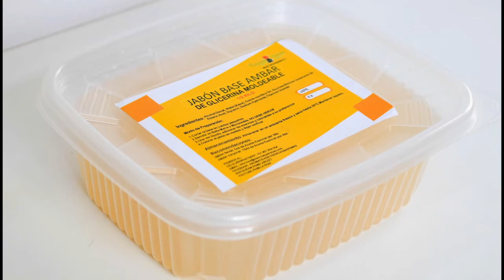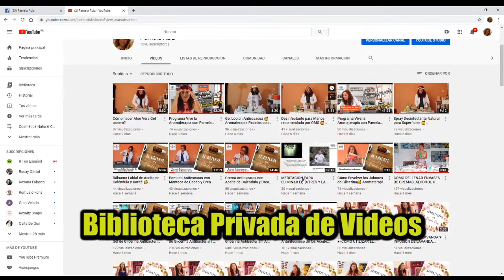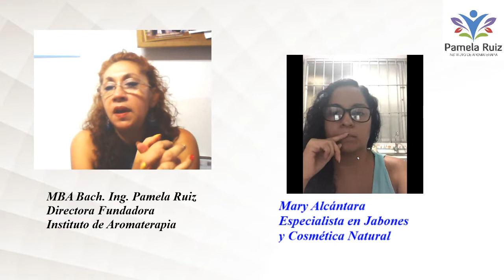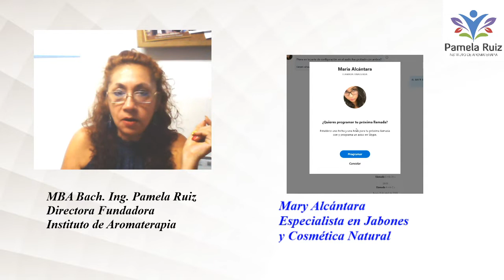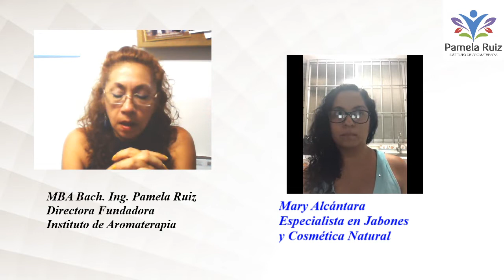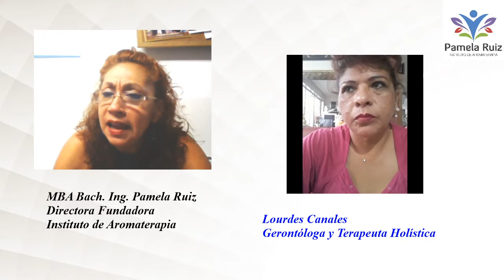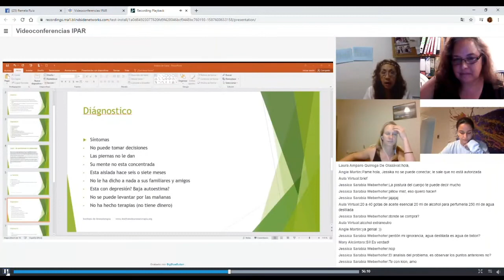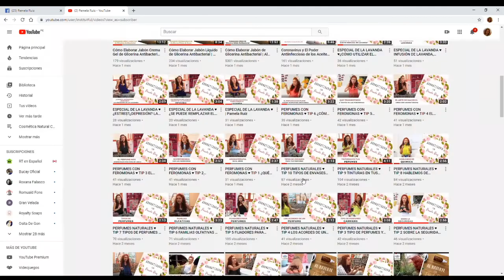Vive la Aromaterapia con Pamela Ruiz 🍀 27 Abril 2020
Programa Vive la Aromaterapia con Pamela Ruiz
♕ CURSOS ON LINE DE AROMA COSMÉTICA ♕
🌸 Instituto de Aromaterapia Pamela Ruiz Registrate en el Newsletter y recibe automáticamente GRATIS el Pequeño Libro de Mis Recetas Favoritas
♕ MENCIONES PARA COMPRA DE INSUMOS ♕

♕ RECETA DE PAMELA RUIZ ♕
¿CÓMO PREPARAR ALOE VERA CONCENTRADO?
200ml de Aloe Vera (Sábila)
200ml de Agua
2 grs de conservante (1% del Aloe Vera)
Instrucciones:
1. Abrir el Aloe, sacar la salvia y colocar 200ml en un pomo con medidas
2. Disolver el preservante en el agua
3. Al echar el agua, se rompe la estructura del Aloe Vera y el agua coge las propiedades del aloe.
4. Esta mezcla puede durar hasta un año conservado en un frasco de vidrio oscuro
5. Filtrar la mezcla
(*) Puede ser usado para manchas

✉ ESCRÍBENOS ✉ ¿Deseas compartir con nosotros alguna receta natural para elaborarla en el canal?
Asunto: ENVIO RECETA PARA CANAL YOU TUBE